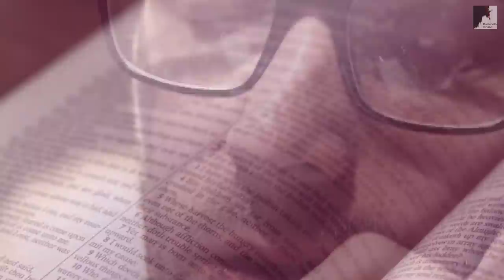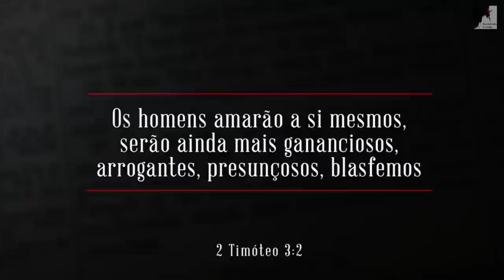Vem Ver: O Anticristo Já Está Promovendo o seu Governo - Ezra Ma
O Pastor Ezra Ma, nos mostra que o Anticristo de certa forma já está governando, poia o mistério da Iniquidade está atuando em todas as áreas, na educação, política, religião em todas as áreas. Estamos. no tempo do fim, vivendo o Apocalipse. O Governo mundial do Anticristo já está a caminho a passos largos.

🔸PREGAÇÕES

🔸 SÉRIE APOCALIPSE

🔸EZRA MA

🔸MIGUEL MA

🔸EXIBINDO CRISTO

🔸Queridos irmãos!